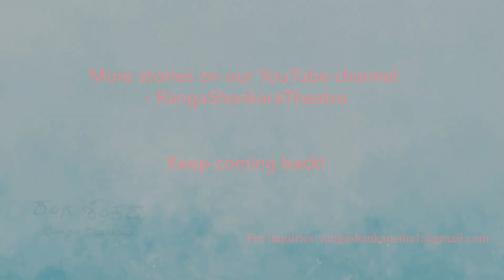Ranga Shankara AHA!'s Little Cloud - Kapila Venu (Kutiyattam)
"Sita in the Forest"

Rama, Sita and Lakshmana spent many years of their exile in the beautiful forests, building huts made of leaves and living on the forests' plentiful bounty. Sita, especially, is dearly loved by the animals of the forest - deer graze at her feet, the peacock dances for her, and the birds sing their songs for the lovely Sita, who loves the animals back dearly and is always kind to them!

One of the most widely-renowned Kutiyattam exponents, Kapila Venu is the disciple of the legendary Guru Ammanur Madhava Chakyar, also having learnt from his senior disciple Usha Nangiar. Born into a family of artistes, she was initiated into the arts at the age of 7, trained in Mohiniattam by her mother Nirmala Paniker and mentored by her father, Gopalan Nair Venu, also a famed Kutiyattam exponent, in the art form. She spent many years studying and working under dancer Min Tanaka in Japan and has received several prestigious awards for her excellence in the arts. She is currently the director of Natanakairali Research and Performing Centre for Traditional Arts, in addition to being a visiting faculty member at the National School of Drama and Intercultural Theatre Institute (Singapore).

With roots that go back to over 2000 years ago, Kerala's Kutiyattam is one of the oldest theatre forms of our country. A beautiful blend of Sanskrit's formality and Kerala's local traditions, this art form has graduated from the traditional Koothambalam of temples to prestigious stages worldwide.

 The importance and relevance of stories remain unchanged through the years; it is the way we move forward. It is with this aim and the extraordinary circumstances we find ourselves in that made us take our signature storytelling programme, "Little Cloud" (under AHA! - Theatre for Children) onto a digital platform. All the videos were shot during the COVID-19 lockdown with just phone cameras!

As our Artistic Advisor, Arundhati Nag, puts it, "Today, more than ever before, as we look into the way we have conducted our lives and the kind of world we are going to bequeath to the little ones, we need to share with them stories. Stories that will enlarge their sense of self-sufficiency, respect for others, sense of justice, sharing, caring and many more ways to negotiate and shape the different world ahead."